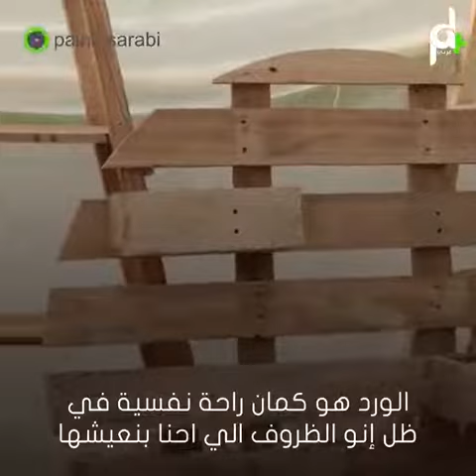شاهد ممرضة فلسطينية تفتتح مشتل ورد خاص بها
هزمت البطالة وقررت أن تفتتح مشتل_ورود لتعتني بها وتقوم بتسويقها لكسب المال، تعرف عليها.